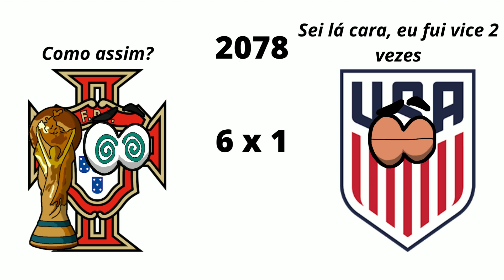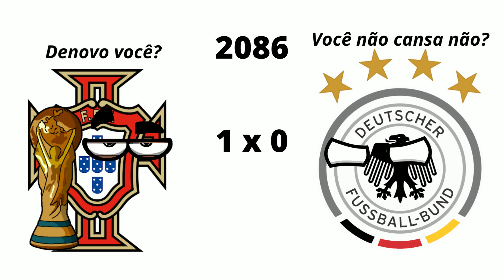CAMPEÕES DA MINHA COPA DO MUNDO PARTE 2 (2062-2102)